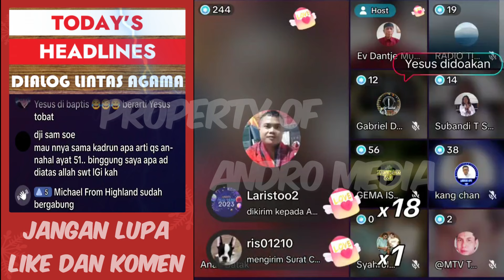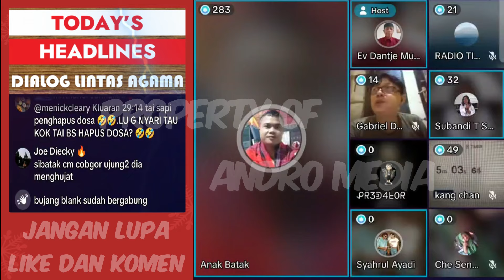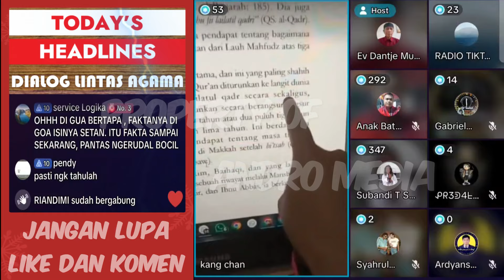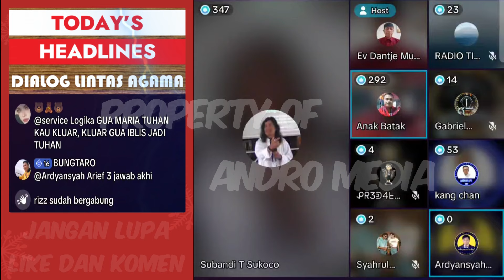Iman Si Anak Batak Tercabik-cabik Gegara Gus Mbetik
kali ini mempertemukan Gus Mbetik dan pendeta/misionaris si Anak Batak